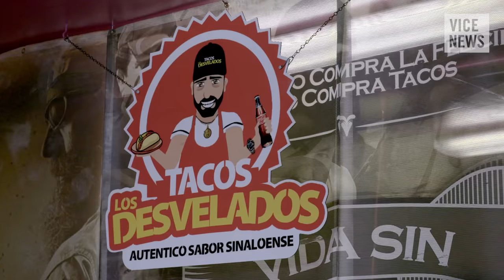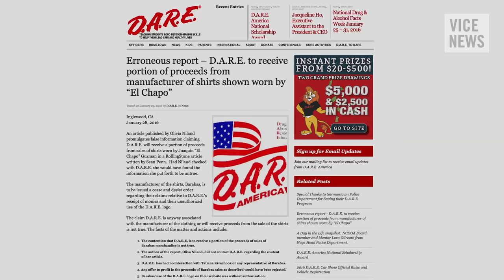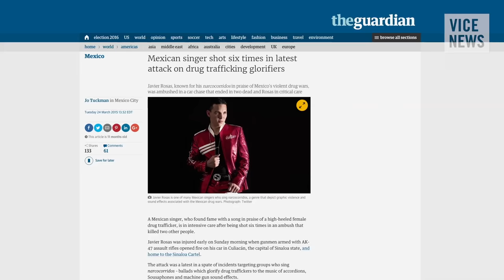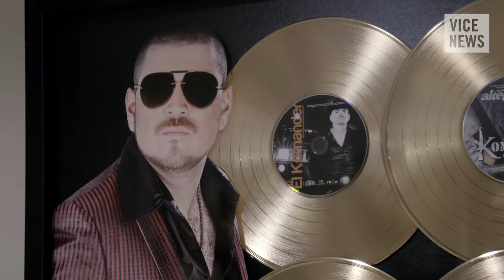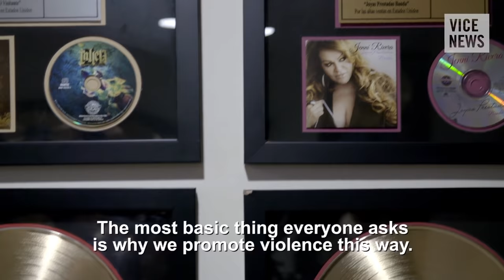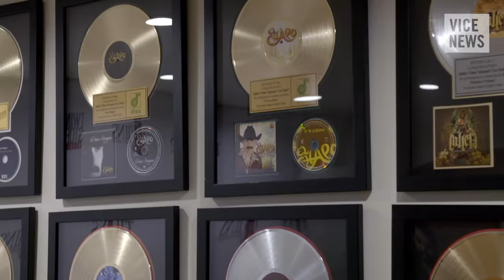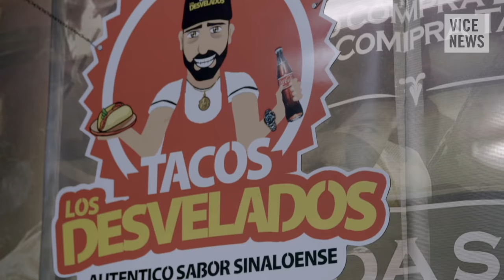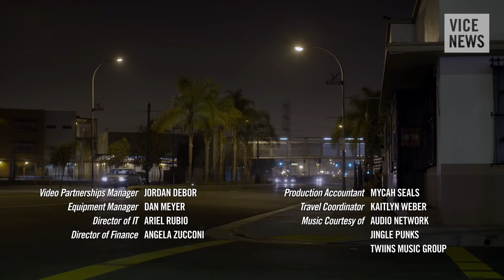Cashing In On ‘El Chapo': The Cult Of The Narco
The January 8 recapture of Mexican drug lord Joaquin “El Chapo” Guzmán served as a boost for the governments of Mexico and the United States, which have sought for years to bring the powerful trafficker to justice.

A day after the capture, the Chapo saga took another turn: Rolling Stone magazine published an interview Guzmán gave to actor Sean Penn. While factions in the media questioned the ethics of the article, many readers were instantly enamored with El Chapo’s choice of clothing in the story’s accompanying photos.

VICE News hit the streets of Los Angeles to meet admirers of El Chapo — and some ambitious entrepreneurs — who’ve found ways to celebrate the drug lord in the form of songs, T-shirts, and tacos.

Read "24 Sinaloa Cartel Members Arrested in Secretive Joint Operation by US and Mexico”